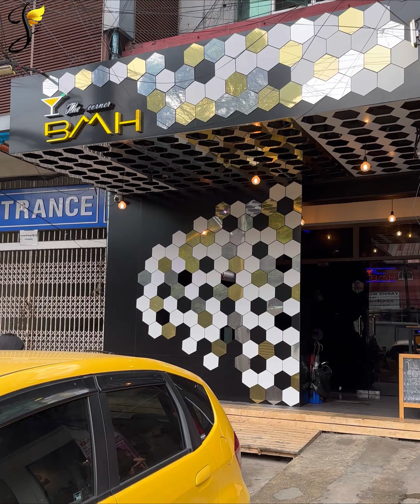BMH Bar and Grill